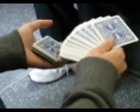Card sharp on the Picadilly Line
Travelling to work i sat beside a young fellow practicing his card manipulation skills. Mesmerizing